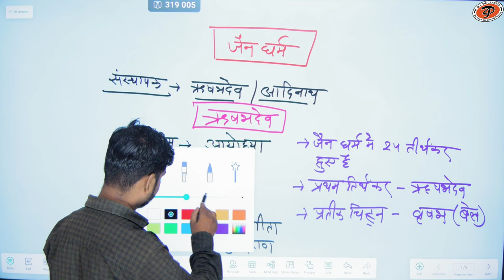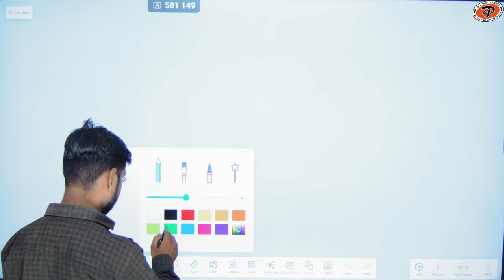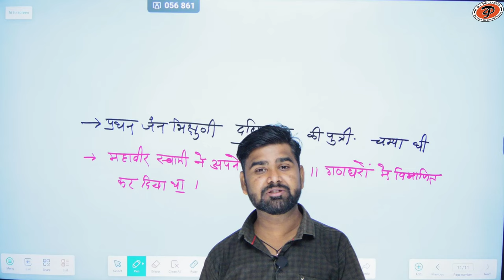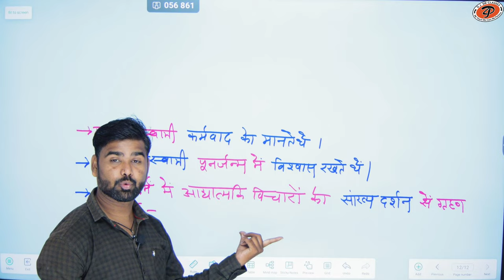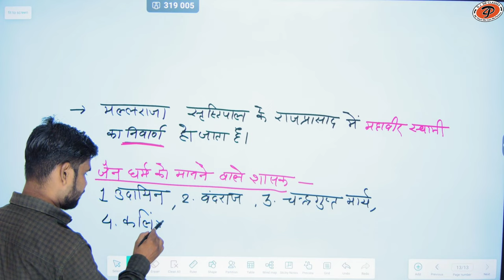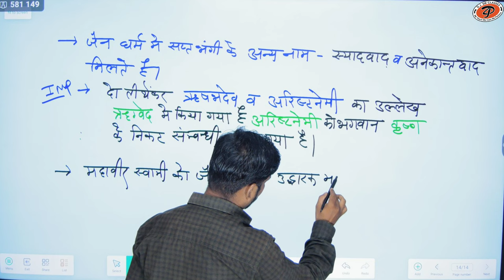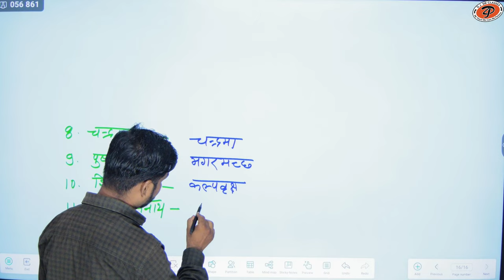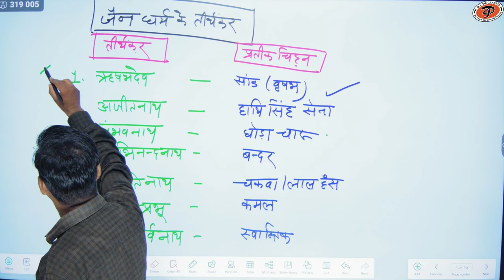[ 22 ] bharat ka itihas (JAIN DHARM ) | By M.M. Sir